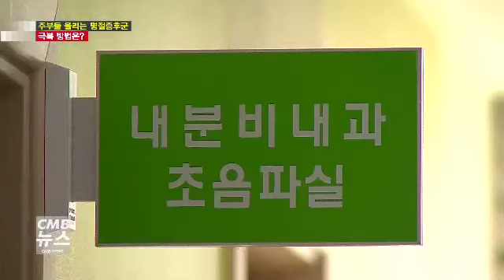주부들 울리는 명절증후군...극복 방법은?